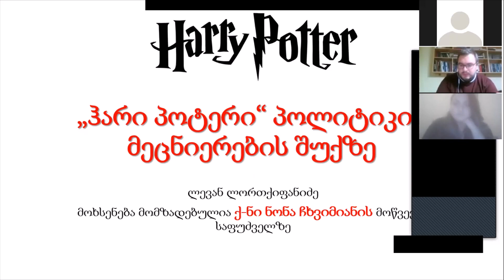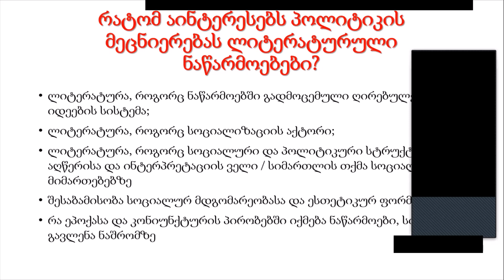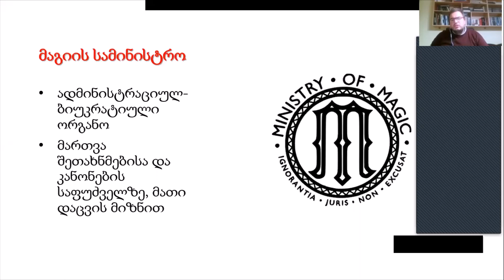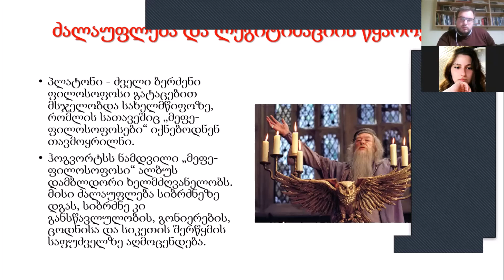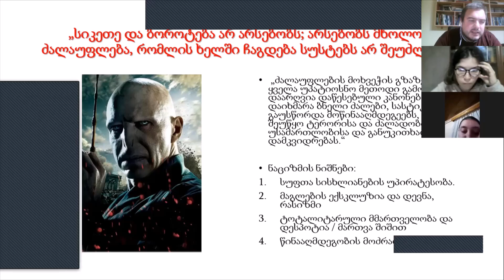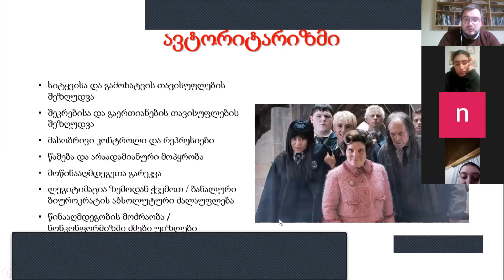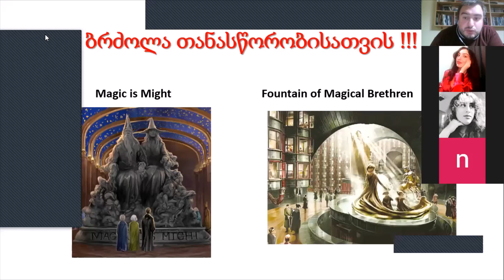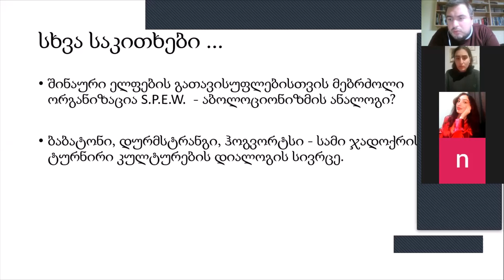ლევან ლორთქიფანიძე - "ჰარი პოტერი" პოლიტიკის მეცნიერების შუქზე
📣საქართველოს სტუდენტური ერთობა, გთავაზობთ,საჯარო ლექციას,თემაზე:"ჰარი პოტერი" პოლიტიკის მეცნიერების შუქზე

🗣️სპიკერი:ლევან ლორთქიფანიძე

🔹ქართველი პოლიტოლოგი, პოლიტიკური პარტიების მკვლევარი, შედარებითი პოლიტიკის ლექტორი.

⏰ ლექცია ჩატარდება: 4 ნოემბერი , 18:00 საათზე.

✅შეხვედრა ჩატარდება ZOOM-ის პლატფორმის საშუალებით
✅ორგანიზატორი:ნონა ჩხვიმიანი